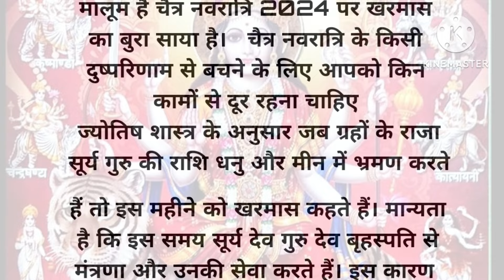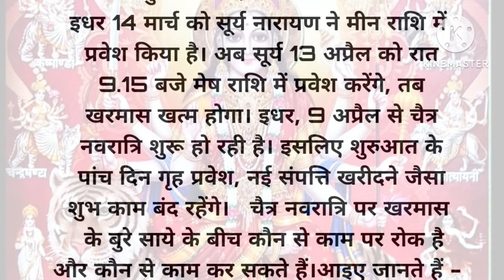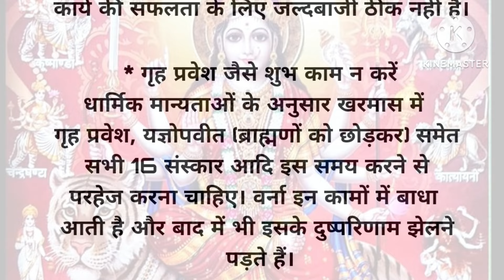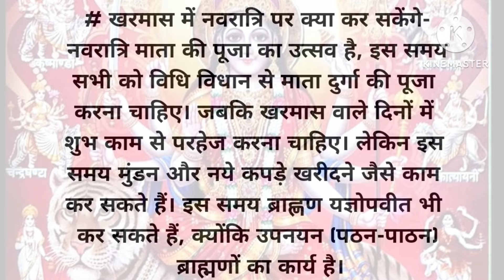चैत्र नवरात्रि में खरमास का बुरा साया, शुरु के 5 दिन न करें ये काम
Namaskar doston!dharti maa chanal mein aap sabhi ka swaagat hain. Hum apne is chanal par Religious program, religious thought, religious song, religious prawachan,
bhgwan ki leela, unke awataar, unki katha, unki kahaniyon ke baare me jaankari pradaan karte hain.agar aapko hamaari jaankari achi lage to like share aur subscribe joroor kar dejiyega jise aur bi jayada motivate hote rahain aur aapko nai aur bhi jaankari ekatrit kar sake. Humare sath bane rahne ke liye dhanyavaad! Aapka din mangalamay ho. Dhanyavaad. dharti maa